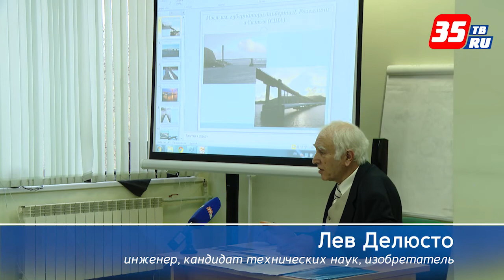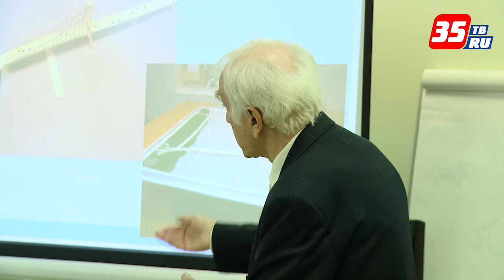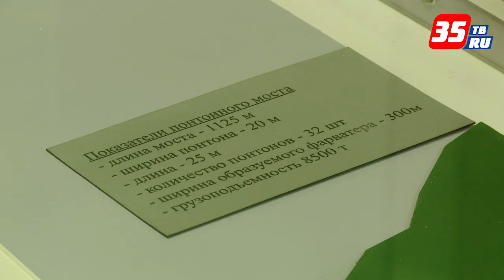Прошлое, настоящее и будущее Октябрьского моста обсудили в Череповце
Октябрьский мост – визитная карточка города металлургов, существует уже 38 лет. 24 октября в Верещагинской библиотеке ветераны из числа строителей, архитекторов, экологов поделились своими воспоминаниями об истории Октябрьского моста, а также мнениями о будущем мостов через реку Шексна. Один из инициаторов встречи кандидат технических наук Лев Делюсто представил зрителям свой проект моста через Шексну. С макетом моста можно познакомиться на 3-м этаже библиотеки до 30 ноября.